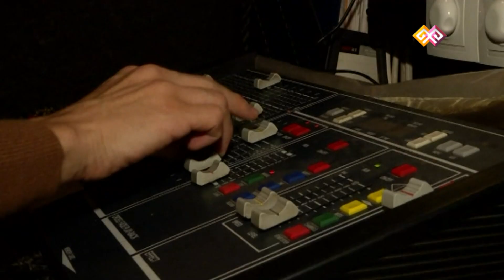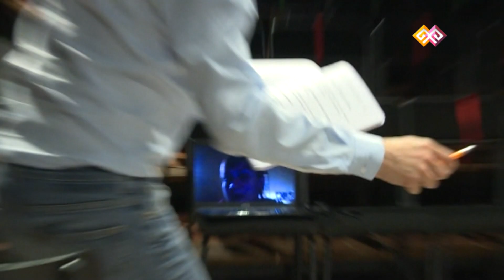"Портреты заговорили" - Чингиз Капин